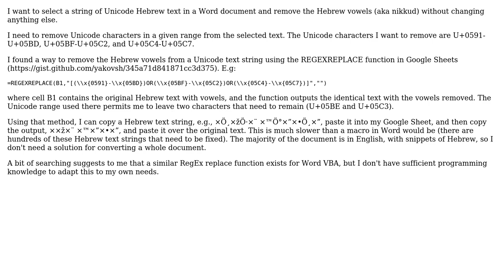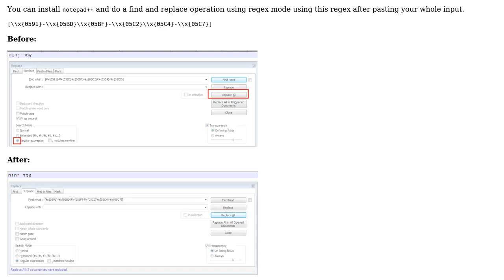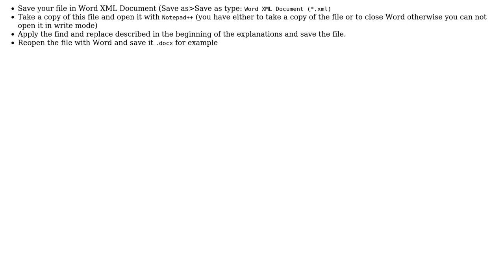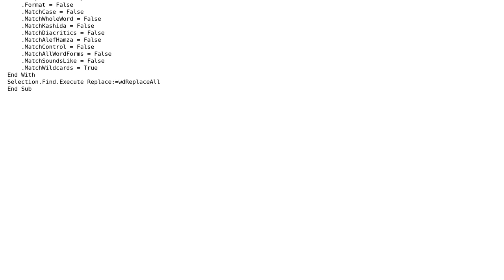Remove Hebrew vowels (nikkud) from selected Unicode Hebrew text (5 Solutions!!)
Remove Hebrew vowels (nikkud) from selected Unicode Hebrew text

With thanks & praise to God, and with thanks to the many people who have made this project possible! | Content (except music & images) licensed under CC BY-SA | Music | Images & others | With thanks to user wp78de user Luke Madhanga user Jonathan Potter user Feivel user Allan and the Stack Exchange Network Trademarks are property of their respective owners. You are responsible for your own actions.